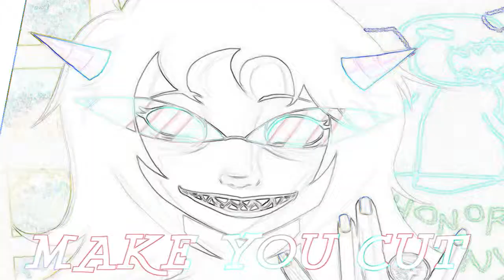MEP Part 8: Maneater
That's a lotta yellow...